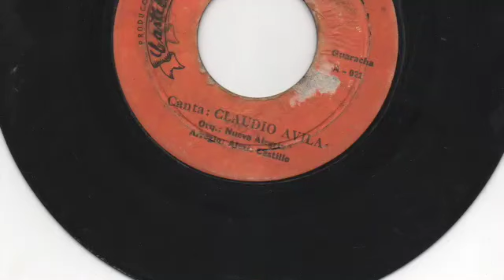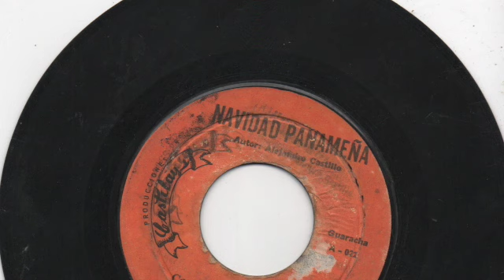Claudio Avila, Orq. Nueva Alegria - Navidad Panameña - Castiley